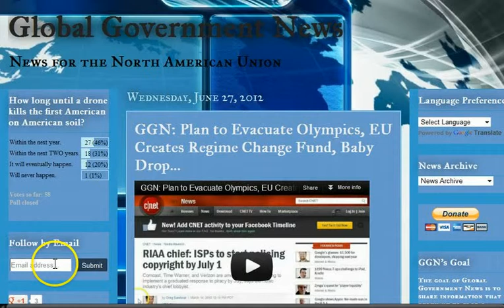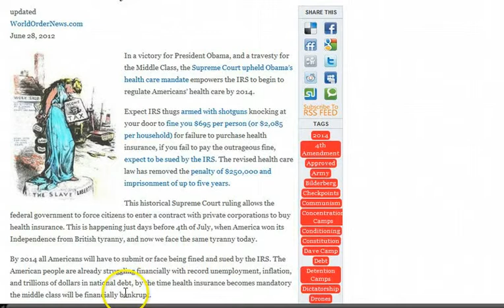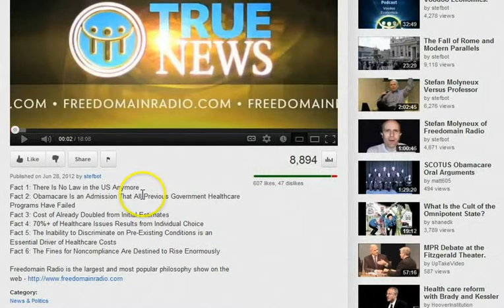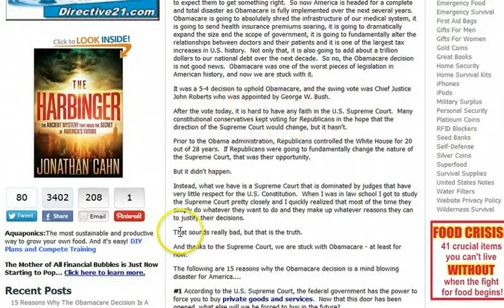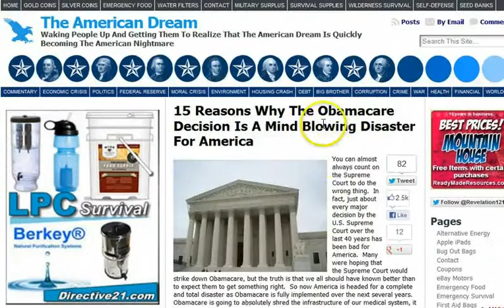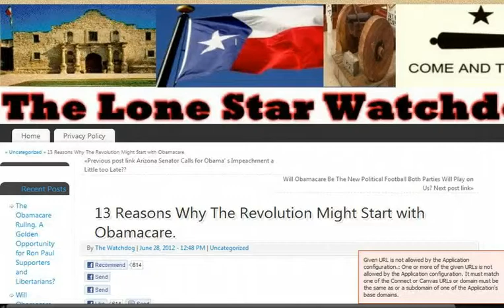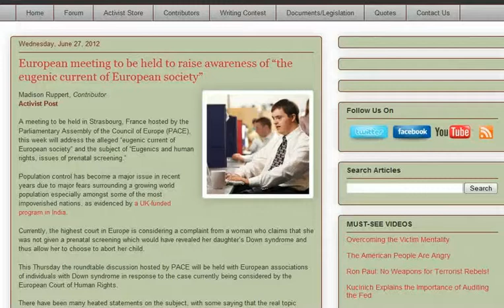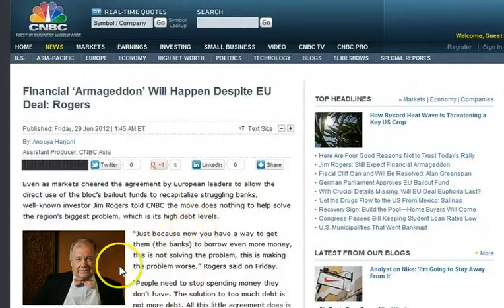IRS Payment Plan Chautauqua County KS